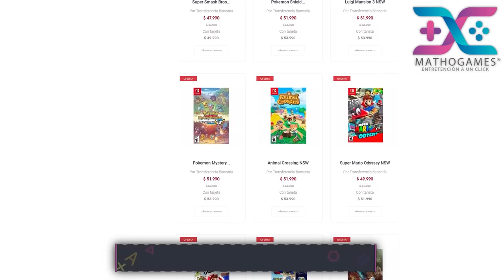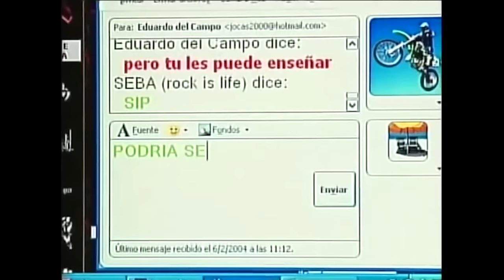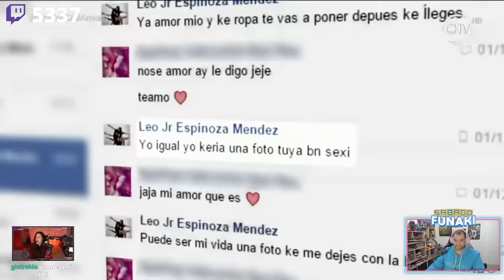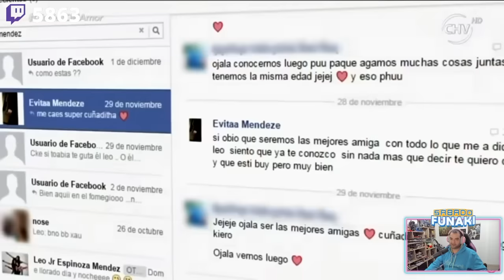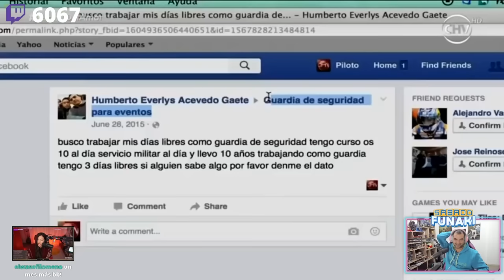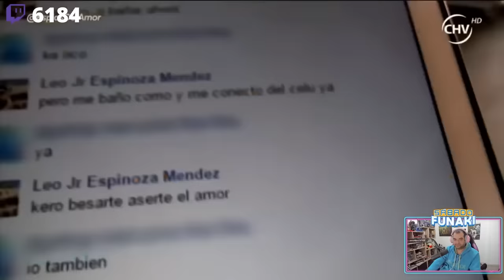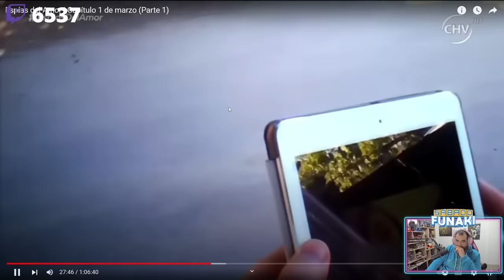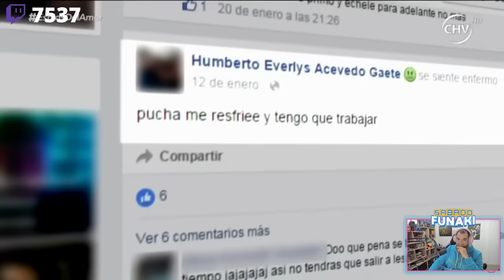ESPIAS DEL AMOR FT. LOS MENDEZ